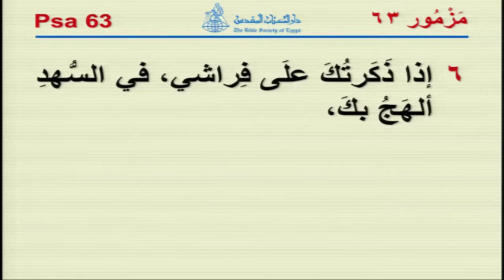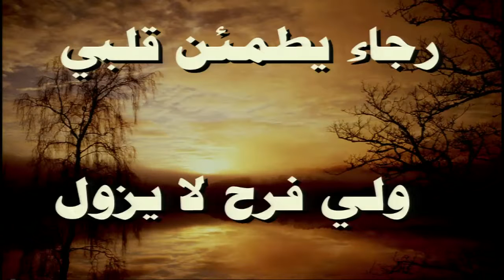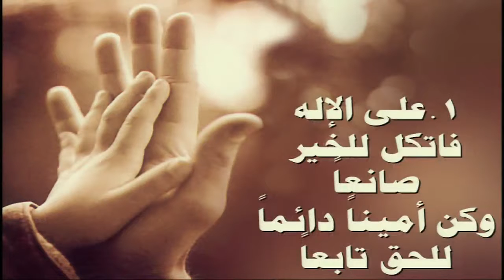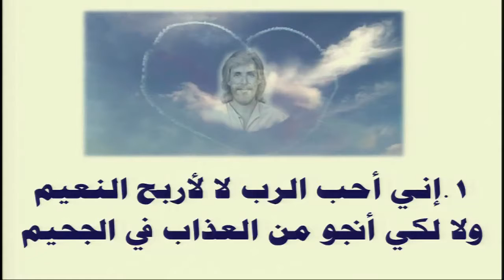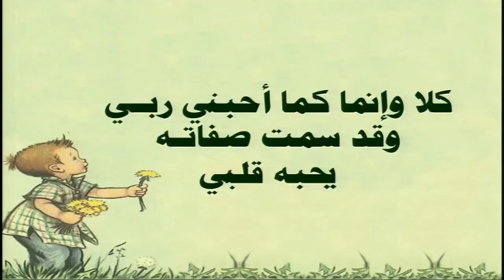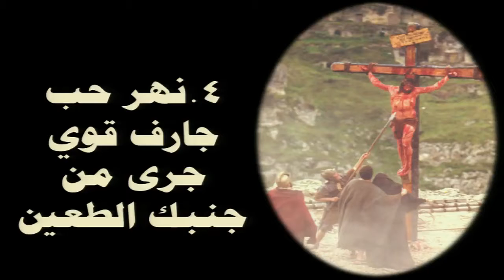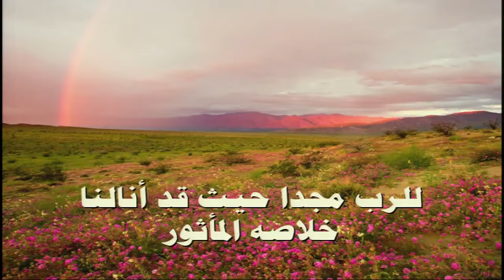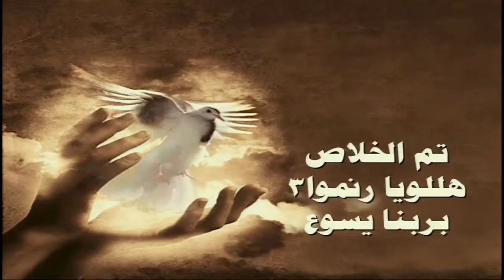اجتماع الاحد صباحا - ش. اكرم سامي - Dr. Dan Schafer - ٢٣-٤-٢٠١٧